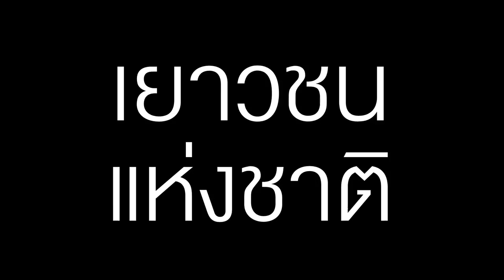U15 thailand youth league ราชบุรี มิตรผล เอฟซี - สมาคมกีฬา จ สมุทรสาคร RBMFC EP.78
U15 ราชบุรี มิตรผล เอฟซี - สมาคมกีฬา จ สมุทรสาคร RBMFC EP.78